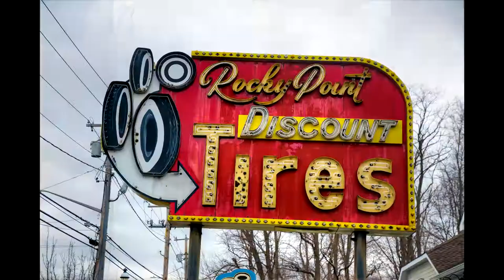PotD 2019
It's that time of the year once more.
The rapid fire round up of 2019 via Picture of the Day.
Year 17.
365 more pictures.
Now with added kid

Soundtrack: Cosmic Psychos - Nice Day To Go To The Pub